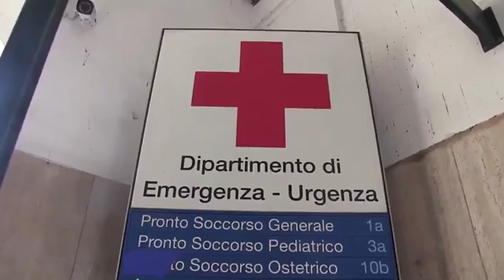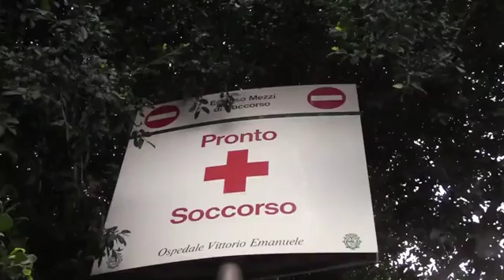La posizione dell'ordine dei medici sulle aggressioni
di Simona D'Urso